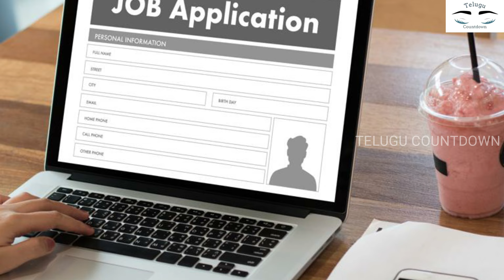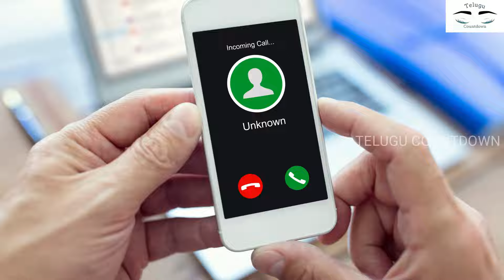నేను మీకు నిజం చెప్తున్నా.! చిన్నపిల్లల దగ్గర నుండి పెద్ద వాళ్ళ వరకు ఎవరైనా ఇంట్లో చేస్తే 2000 |Jobs